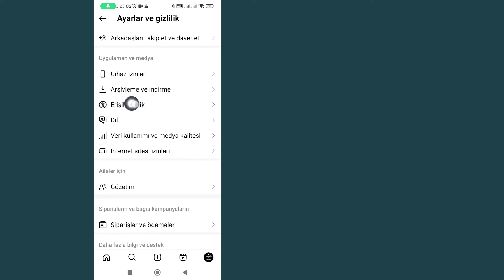Instagram'da Karanlik Mod Nasil Etkinleştirilir 2024 | Yeni Güncelleme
Instagram'da karanlık mod nasıl etkinleştirilir
Bu videoda Instagram'da karanlık modun nasıl etkinleştirileceğini adım adım öğreneceksiniz. Instagram'da karanlık modu etkinleştirmek çok kolaydır ve bunu bu eğitimle kolayca yapabilirsiniz.

Bu eğitim düzgün çalıştıysa lütfen bu videoyu beğenin ve aşağıya bir yorum bırakın!
Ayrıca eğitim talebiniz varsa yorum kısmından bize bildirin ki en kısa sürede öğretilebilsin.